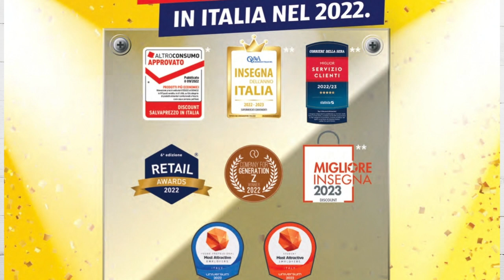VOLANTINO ALDI dal 26 al 31 dicembre 2022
"Sfogliamo insieme (in anteprima) il nuovo volantino ALDI dal 26 al 31 dicembre 2022
TROVAVOLANTINI"➡️ Unisciti al nostro canale telegram per avere tutte le anteprime!